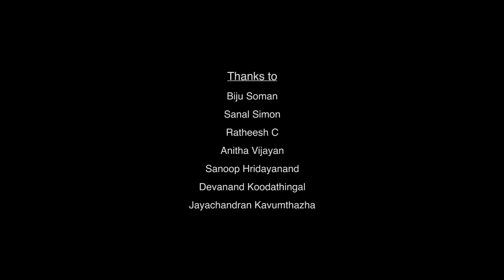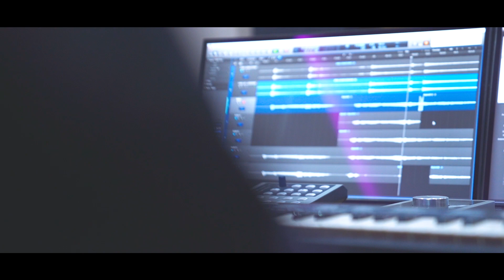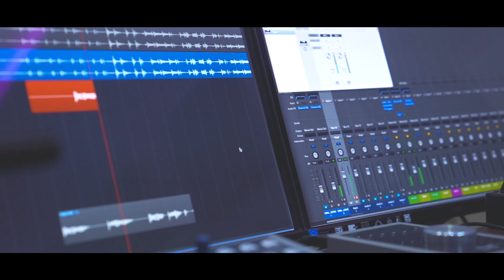ഓമൽ കനവേ| Omal Kanave| Lullaby| Najim Arshad| Vini| Shiju R Kanayi| Recording Video|HD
ഇമ്പമാർന്നൊരു താരാട്ട് പാട്ട്..

Lyrics:  Shiju R Kanayi

Vocals: Najim Arshad

Mixing & Mastering: Balamurali, CSDB Audio Station, Kochi

DOP:  Sangeeth &  Harisankar

Editing: Akash

Video produced by Gulmohar Productions
Gulmohar productions.   The copyright of this video is owned by Gulmohar Productions.